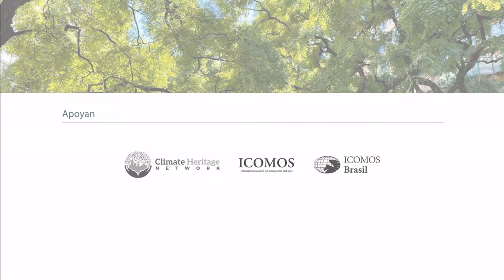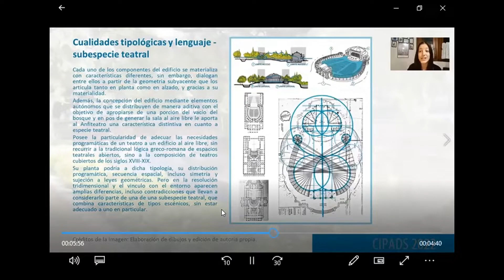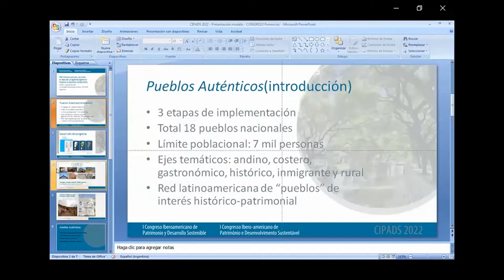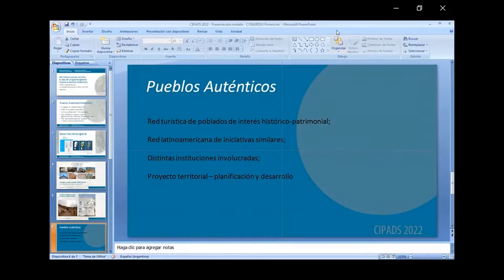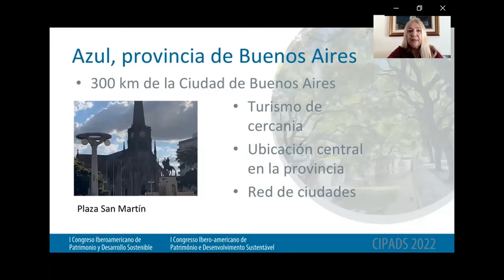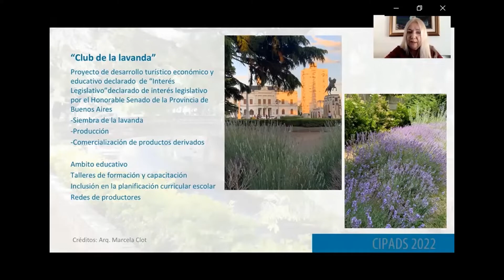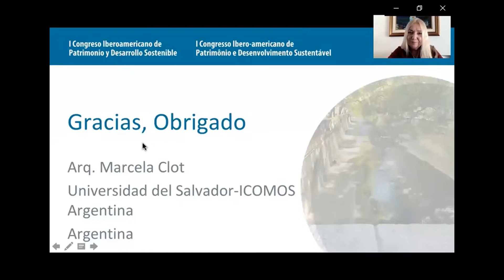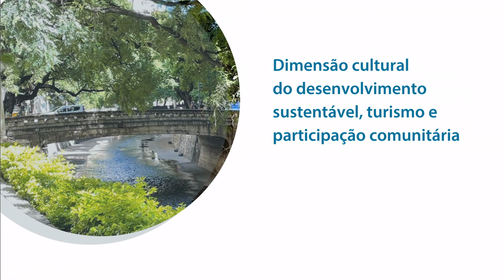Sesión de Ponencias, Bloque 07 - Eje 2 / CIPADS, 8 de septiembre de 2022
I Congreso Iberoamericano de Patrimonio y Desarrollo Sostenible, Sesión de Ponencias, Bloque 07 - Eje 2: Dimensión cultural del desarrollo sostenible, turismo y participación comunitaria, realizada con modalidad híbrida el día 8 de septiembre de 2022. Moderadoras: Silvia Bruzzo (FAD UCALP) y Graciela Moretti (ICOMOS Argentina).

"Un nuevo escenario para la pospandemia. Anfiteatro Martín Fierro, ciudad de La Plata". Agostina Babaglio. Universidad Nacional de La Plata (Buenos Aires, Argentina).

"Patrimonio cultural y turismo rural: el caso del programa argentino Pueblos Auténticos". William Lopes de Oliveira. Universidad Nacional de La Plata (Buenos Aires, Argentina).

"Propuestas de intervención sustentable para un museo de arte contemporáneo como experiencias de acción climática". Mauro García Santa Cruz, Jimena García Santa Cruz, Guillermo García, Hugo Guete. Universidad Católica de La Plata (Buenos Aires, Argentina).

"Paisaje Cultural, patrimonio y turismo sostenible: la "Ruta de la lavanda" en Azul, Provincia de Buenos Aires". Marcela Clot. (Buenos Aires, Argentina).

El I Congreso Iberoamericano de Patrimonio y Desarrollo Sostenible es un evento paralelo de la Conferencia Mundial de la UNESCO sobre las Políticas Culturales y el Desarrollo Sostenible MONDIACULT 2022.

Estuvo organizado por ICOMOS Argentina y la Universidad Católica de La Plata, junto a la Iniciativa Patrimonio y Cambio Climático, el Foro Patrimonio Sustentable y el Instituto de Desarrollo Urbano y Territorial Sostenible de la Fundación Ciudad de La Plata. El evento se realizó con una modalidad híbrida, de forma de permitir una convocatoria amplia de participantes de distintos países de Iberoamérica. Tuvo como sede principal el Museo de Arte Contemporáneo Beato Angélico UCALP, localizado en La Plata, Provincia de Buenos Aires, Argentina.

Este evento contó con el apoyo de Climate Heritage Network (CHN), Grupo de Trabajo de Acción Climática (ICOMOS CAWG), Comitê Científico sobre Mudanças Climáticas e Patrimônio (ICOMOS Brasil CCMCP) y tuvieron como Sponsor al Hotel Land Plaza La Plata. También contó con el auspicio del Ministerio de Relaciones Exteriores, Comercio Internacional y Culto; Comisión Nacional de Monumentos, de Lugares y de Bienes Históricos (CNMLyBH); Asociación de Directores de Museos de la República Argentina (ADiMRA); Asociación Latinoamericana de Diseño (ALADI); Centro Internacional para la Conservación del Patrimonio (CICOP Argentina); Comité Internacional de Museos (ICOM Argentina); ICOMOS Portugal; ICOMOS España; Instituto Ciudades del Futuro (ICF); Sociedad Central de Arquitectos (SCA); Colegio de Arquitectos de la Provincia de Buenos Aires (CAPBA), Casa Curutchet, CAPBA Distrito 1 y CAPBA Distrito 2. Además contaron con el aval institucional de la Faculdade de Engenharia, Universidade do Porto; Universidad Nacional de la Patagonia San Juan Bosco (UNPSJB); Escuela de Arquitectura, Arte y Diseño, Universidad Nacional de Río Negro (UNRN); Facultad de Arquitectura, Urbanismo y Diseño, Universidad de Mendoza (UM); Instituto de Investigaciones en Turismo e Identidad, Facultad de Filosofía y Letras, Universidad Nacional de Cuyo (UNCuyo); Facultad de Arquitectura, Urbanismo y Diseño, Universidad Nacional de San Juan (UNSJ); Instituto Teoría e Historia Urbano-Arquitectónica, Facultad de Arquitectura, Diseño y Urbanismo, Universidad Nacional del Litoral (UNL); Facultad de Arquitectura y Urbanismo, Universidad Nacional de Tucumán (UNT); Facultad de Arquitectura y Urbanismo, Universidad Católica de Salta (UCASAL); Facultad de Artes, Universidad Nacional de La Plata (UNLP); LINA / Laboratorio Intervención+Arquitectura, Facultad de Arquitectura, Diseño y Urbanismo, Universidad de Buenos Aires (UBA); Maestría en Proyecto de Intervención en el Patrimonio Territorial, Urbano y Arquitectónico, Universidad Nacional de San Martín (UNSAM); Carrera de Arquitectura, Diseño y Urbanismo, Universidad Nacional de San Martín (UNSAM).